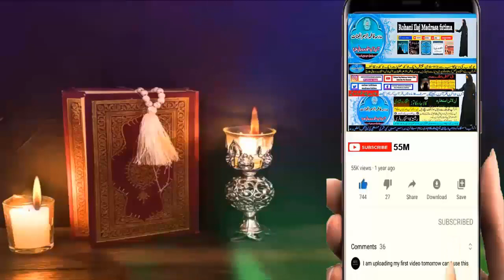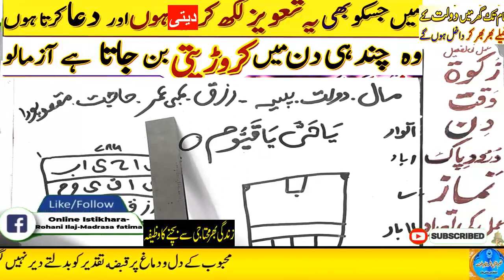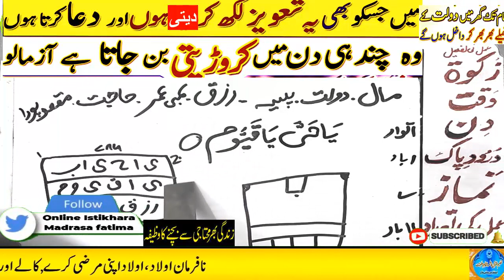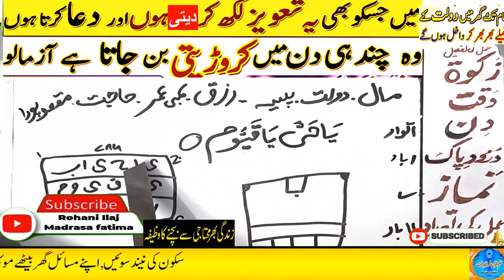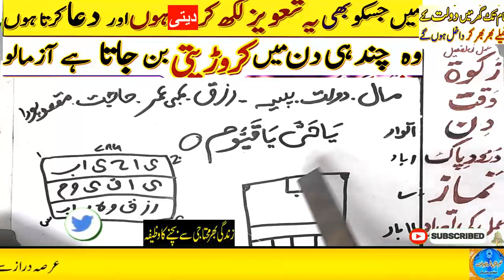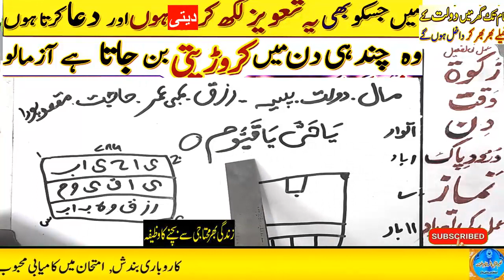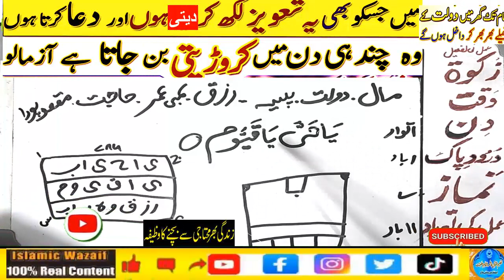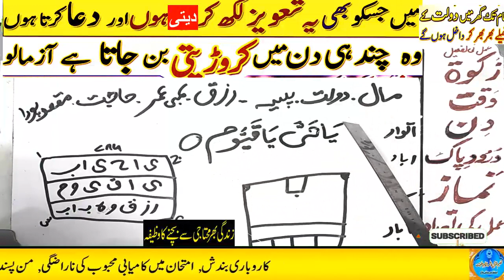Amir hone ka wazifa, daulat ka wazifa, rizq ka wazifa, wazifa for money, jab, pari, mokil ka amal